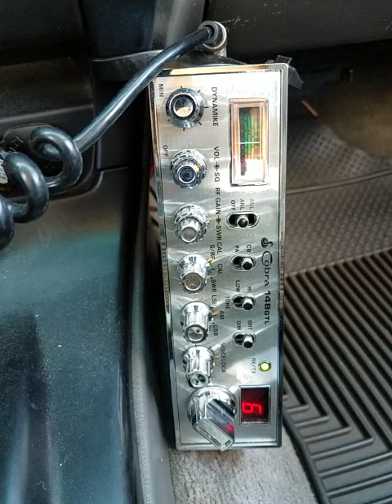10-30-2019 ModSqd NiceGuyUT MeanGreenNM